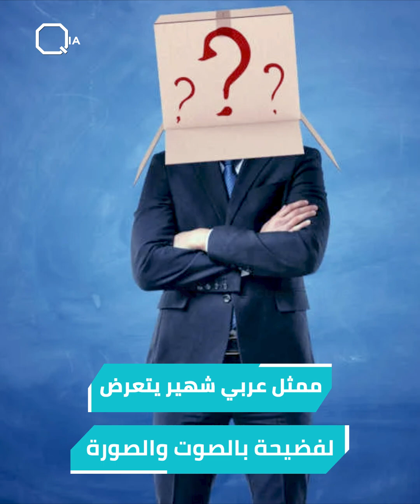توقعات جديدة صادمة من ليلى عبد اللطيف لنصف الثاني من 2024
"الليرة السورية ستجابه الدولار وهذا الفنان سيقتل في ظروف غامضة".. توقعات جديدة صادمة من ليلى عبد اللطيف لنصف الثاني من 2024